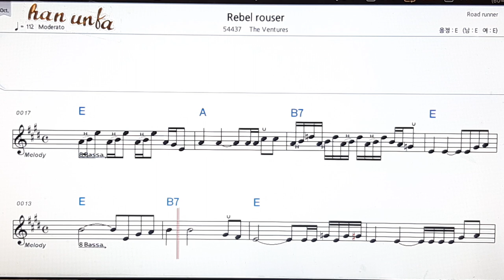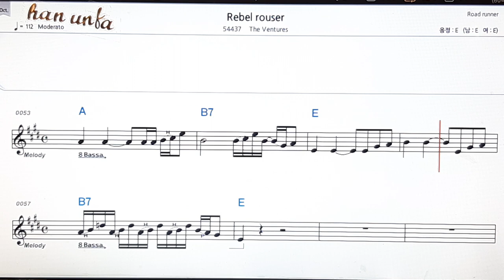Rebel rouser/The ventures👍노래 반주, 코드 악보,가라오케💋Karaoke*Sheet Music*Chord*MR